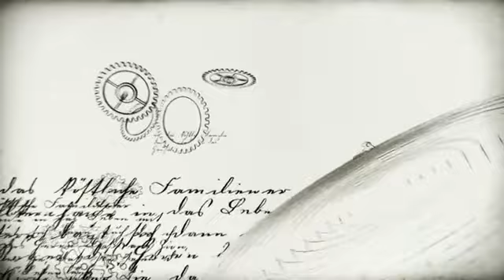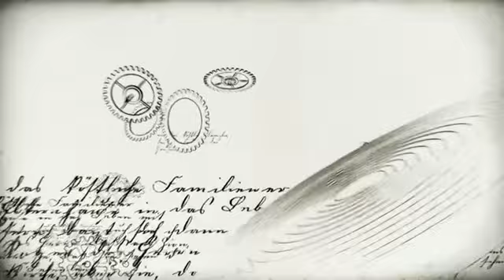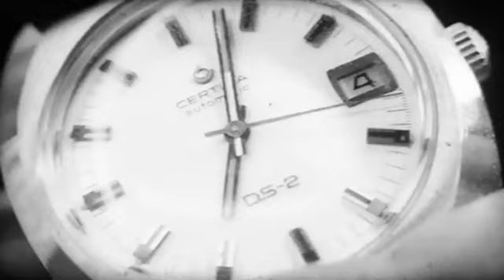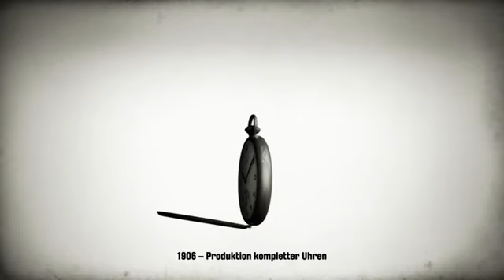Official Certina History Spot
Certina History Spot